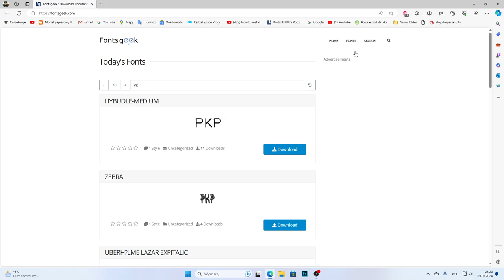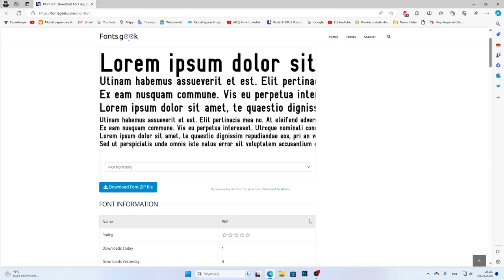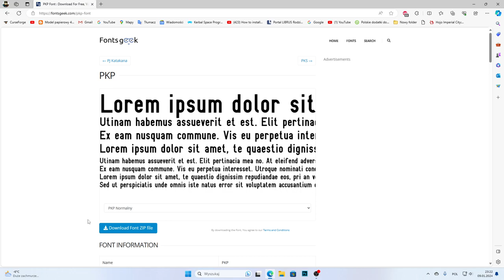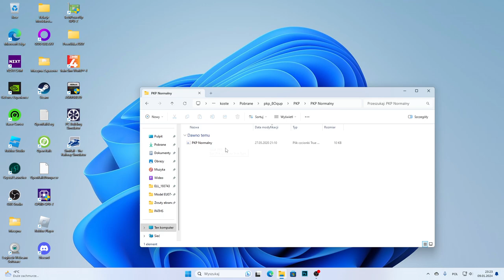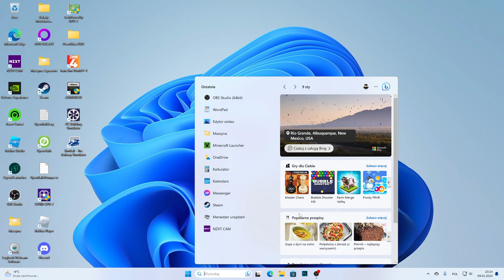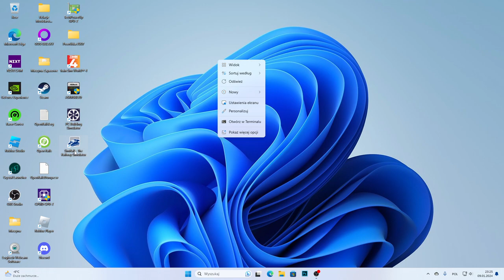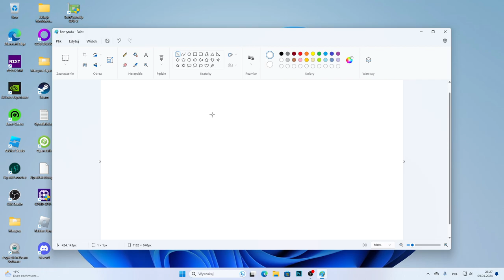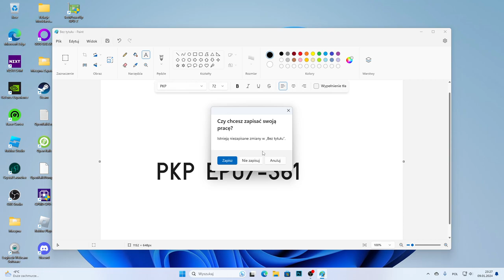Jak zainstalować Czcionkę PKP na Windows 10 / Windows 11